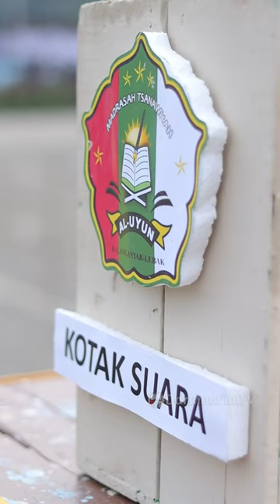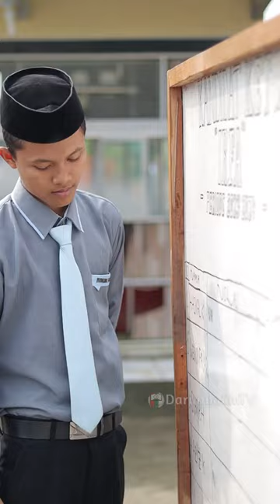PEMILIHAN UMUM KETUA IRFA' AL UYUN KIBAR 2023-2024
Pondok Pesantren Modern Darunna'im
Pondok Pesantren Modern Darunna'im 2
Pondok Tahfidzul Qur'an Al Uyun
Sekolah Tinggi Pesantren Darunna'im (STPDN) Rangkasbitung